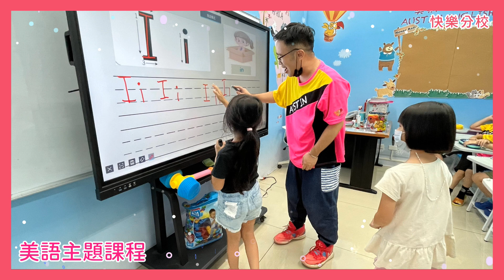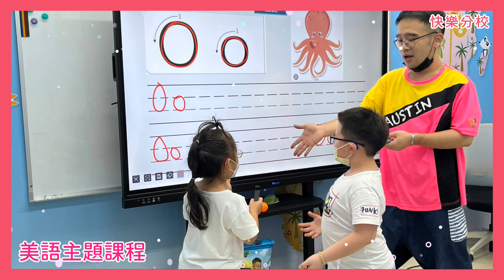【奧斯汀美語-快樂分校】8月28日~8月29日 暑期夏令營主題課程 上課花絮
8/28(一)~8/29(二)的暑期夏令營花絮出來了✨
豐富的音樂、科學、作文、美語、DIY手作主題課程，陪伴寶貝度過開心的暑假!
📢歡迎聯絡洽詢，了解更多課程資訊。